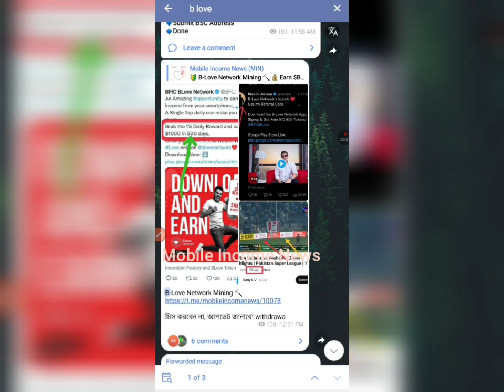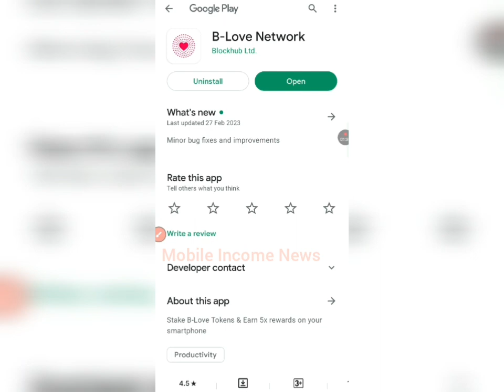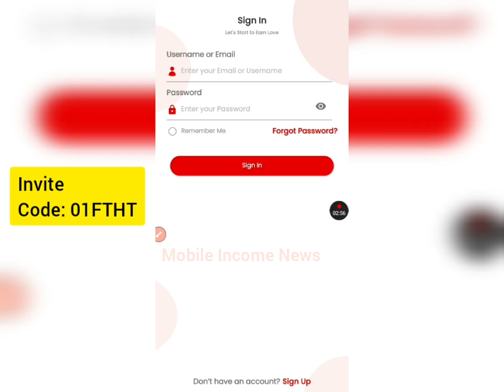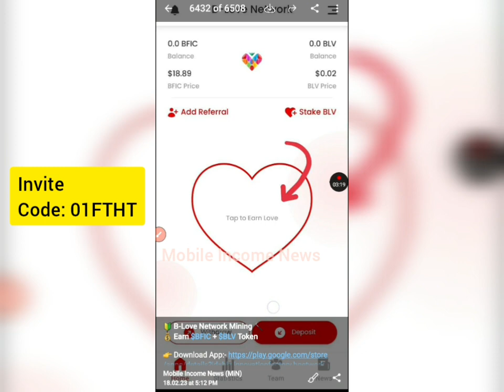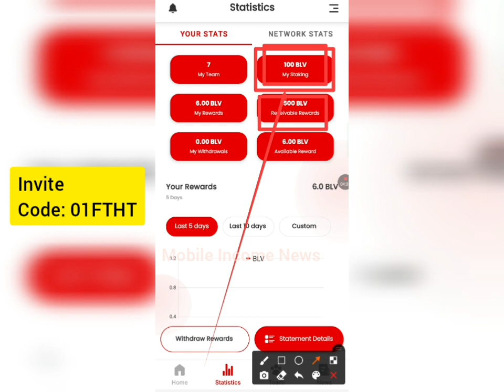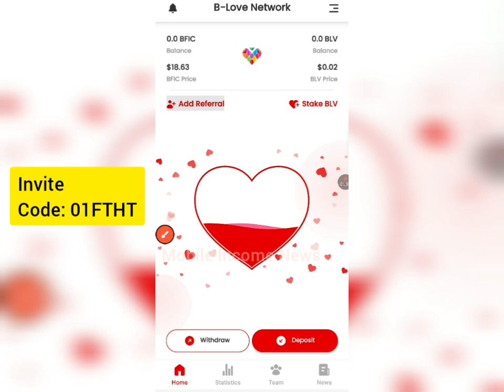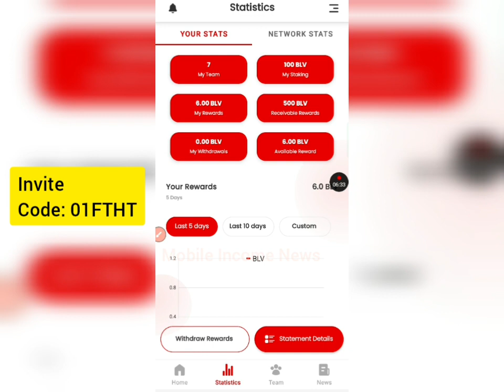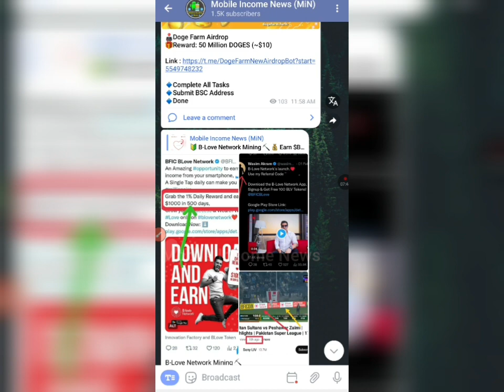জয়েন করুন B Love Mining App 1000$ earn || create account b loven app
New Real Mining App B-Love Network ভেরিফাইড অফার 5x ইনকাম How to create account b loven app

👉 Refer Code :-  01FTHT